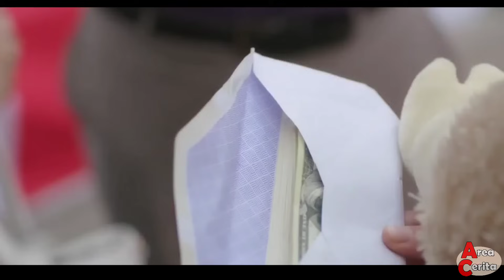RENCANANYA BELI LAHAN PETERNAKAN TAPI MALAH JATUH CINTA SAMA PEMILIKNYA ! ALUR CERITA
film ini menceritakan tentang seorang pria, yang merupakan CEO dari perusahaan developer dan ingin membangun sebuah resort mewah di kota kecil. karena resort itu butuh lahan yang cukup luas, pria ini berniat untuk membeli sebuah peternakan, yang pemiliknya adalah seorang wanita cantik. namun selama pria itu tinggal di peternakan, dia malah betah menjalani kegiatan yang berbeda dari kehidupannya di kota besar  dan akhirnya saling menyukai dengan wanita tersebut.
bahas dan rangkum alur cerita film romantis komedi a summer romance
terima kasih buat yang nonton video saya, kalau kalian suka silakan tekan tombol like, tulis komen, dan yang belum subs tekan tombol subreknya ya.